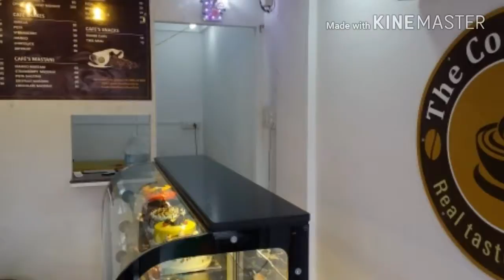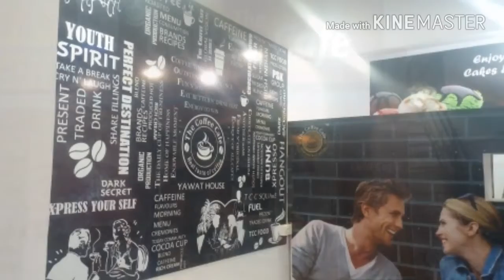The Coffee Cafe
Cafe